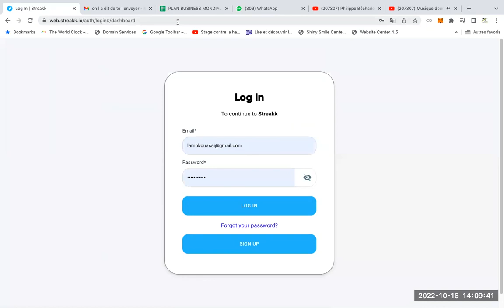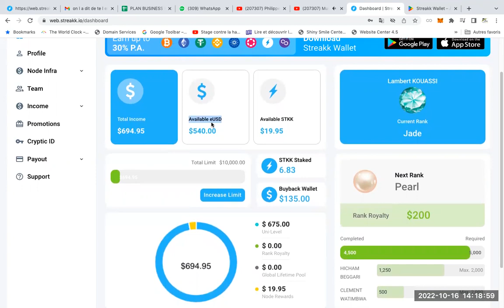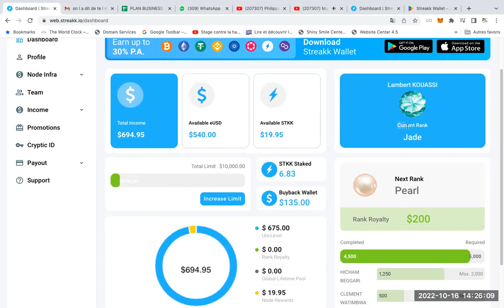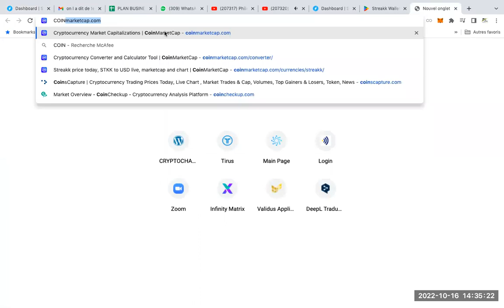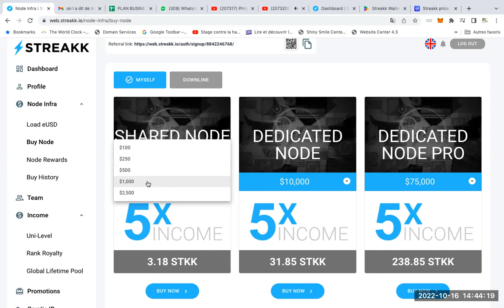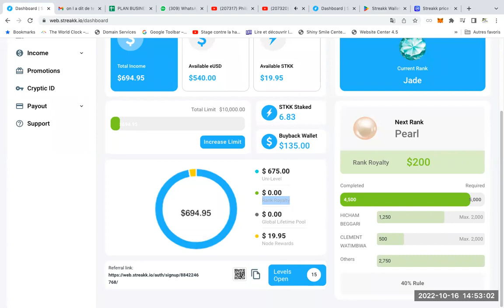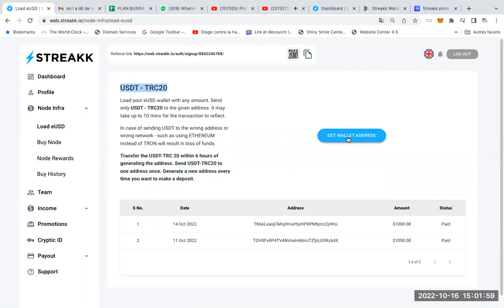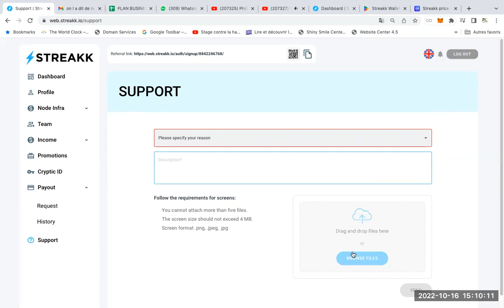STreakk formation complète du backoffice. Regardez jusqu'à la fin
Voilà le lien d'inscription pour rejoindre STreakk 👇🏿👇🏿👇🏿 voilà l'adresse WhatsApp pour rejoindre mon groupe WhatsApp et profiter les zoom de présentation sur l'opportunité Streakk. Clique ici 👇🏿👇🏿 . Nb: passe à l'action et chète ton node